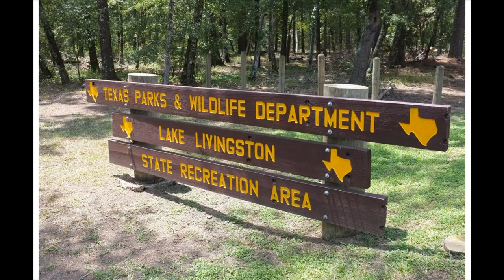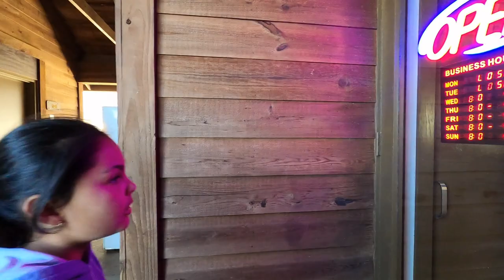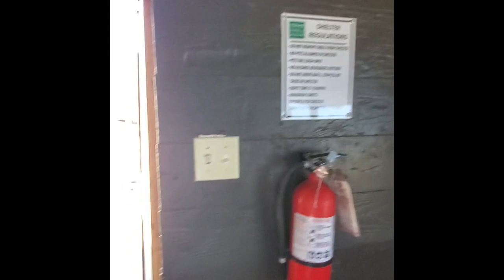Lake Livingston State Park 2022